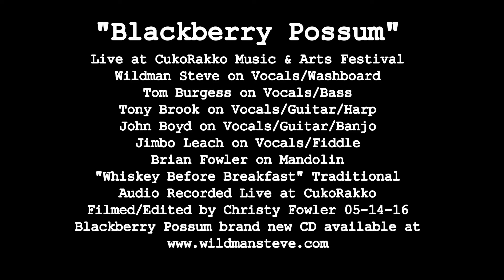Blackberry Possum "Whiskey Before Breakfast", Live at CukoRakko 05-14-16, Traditional